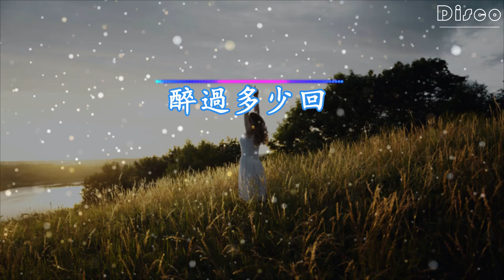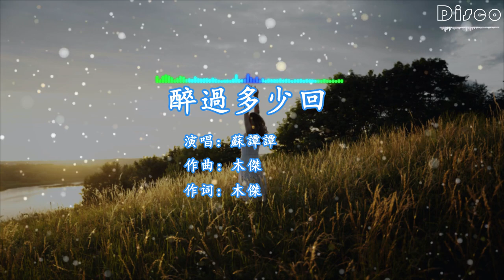蘇譚譚-醉過多少回Zui Guo Duo Shao Hui『我醉過多少回，我流過多少淚，前路怎麽後退，又怎麽去後悔』/超好聽♫動態歌詞lyrics/pīn yīn gē cí ♫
醉過多少回 - 蘇譚譚
詞：木傑
曲：木傑
編曲：人谷人文化
混音：李藝晧
和聲：臨暗
OP：石家莊愛樂文化發展有限公司
「未經著作權人許可不得翻唱或使用」
黑夜 被寂寞包圍
回憶 把人搞傷悲
青春 去得太幹脆
來不及品味
光陰 就像那流水
生活 仍碌碌無為
時光 不覺已浪費
這又能怪誰
誰會關心笑臉背後
藏著的狼狽
有多少身不由己
撐得好疲憊
我醉過多少回
我流過多少淚
前路怎麽後退
又怎麽去後悔
我輸過多少回
我受過多少罪
任憑是是非非
只想活好這一回
光陰 就像那流水
生活 仍碌碌無為
時光 不覺已浪費
這又能怪誰
藏著的狼狽
有多少身不由己
撐得好疲憊
我醉過多少回
我流過多少淚
前路怎麽後退
又怎麽去後悔
我輸過多少回
我受過多少罪
任憑是是非非
只想活好這一回
人生啊自負盈和虧
冷暖啊自知自安慰
我醉過多少回
我流過多少淚
前路怎麽後退
又怎麽去後悔
我輸過多少回
我受過多少罪
任憑是是非非
只想活好這一回
任憑是是非非
只想活好這一回
❖圖片為原作者所有，來源於Pexels